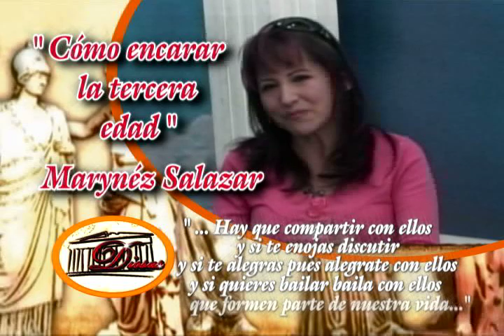MARINEZ SALAZAR - DIOSAS